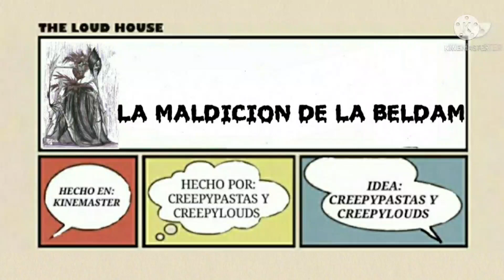CREEPYLOUD: LA MALDICION DE LA BELDAM|ORIGINAL